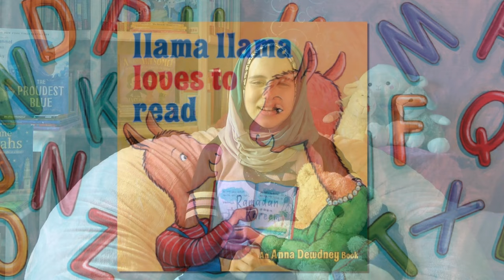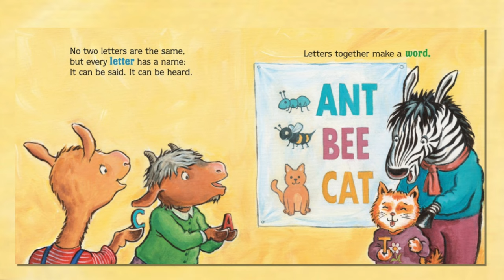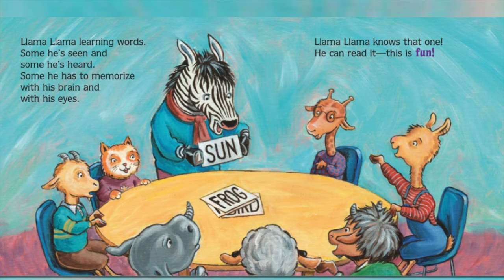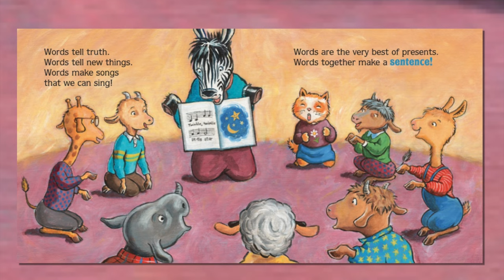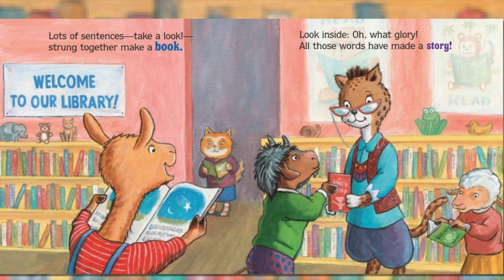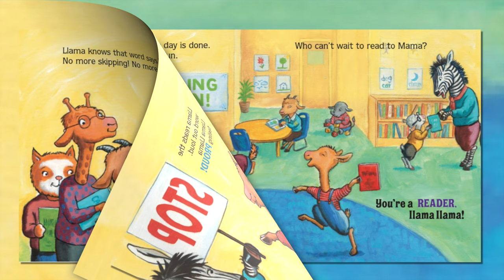Llama Llama Loves to Read (Read Aloud)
Welcome back to my nook everyone! Tonight we are reading, "Llama Llama Loves to Read" by Anna Dewdney. So, join me in your jammies with your favorite cuddly friend...